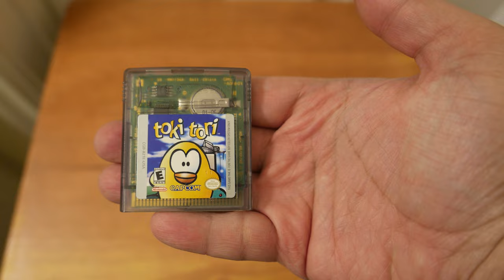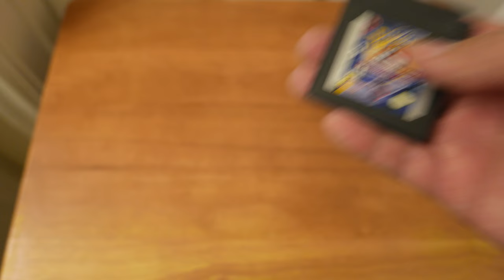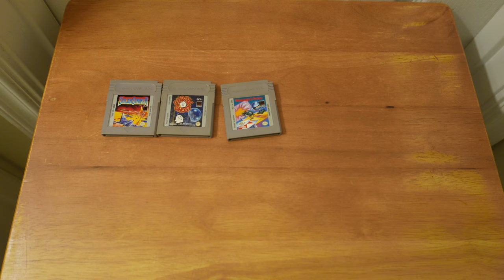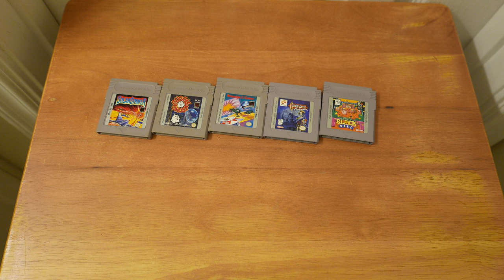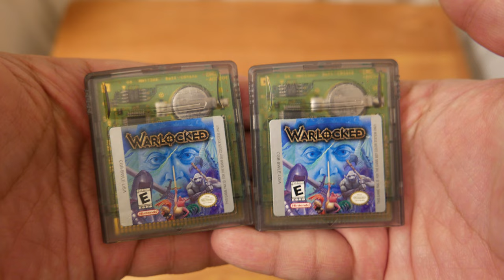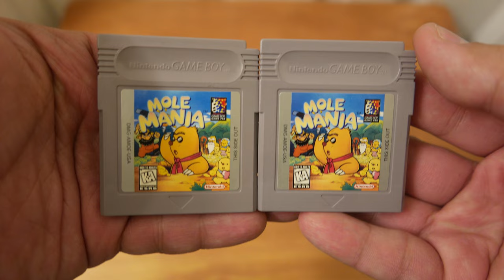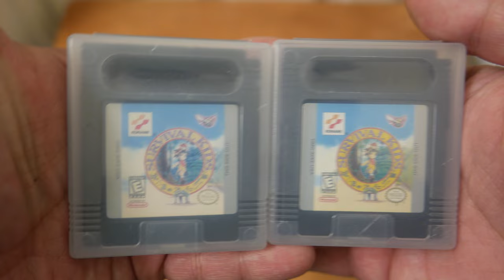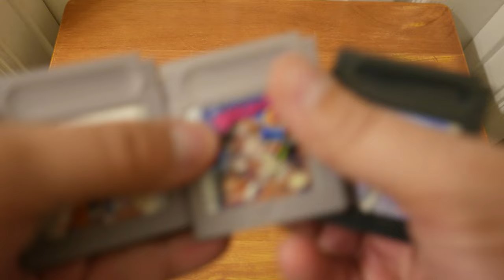10 Game Boy (Color) games that NEED to come to the Switch!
In This Video: Let's look at a list of games that NEED to be remastered on the Nintendo Switch!